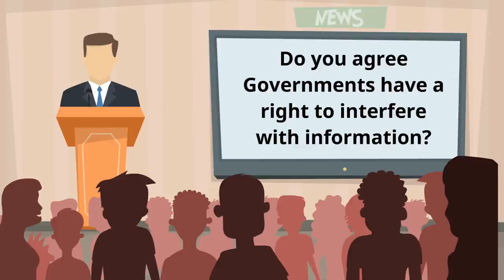The White House bans cameras from some press briefings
Recently the White House has banned cameras from some press briefings, causing a stir among journalists. Do you agree with the ban or do you fear it affects freedom of information?